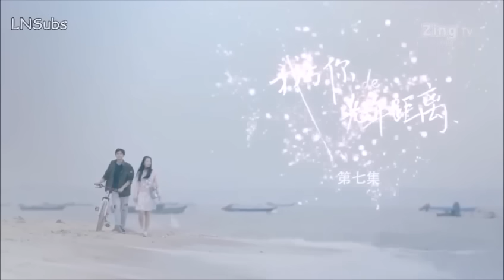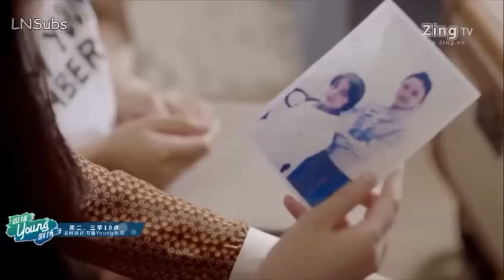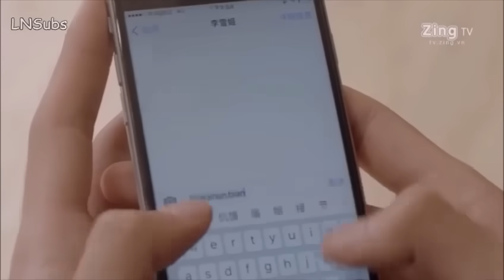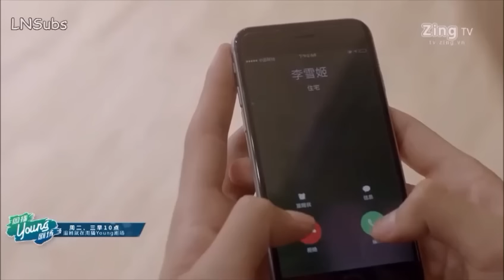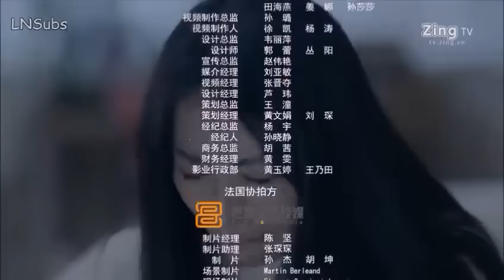Long for you 07 Engsub | Snow girl 07 (Song Wei long,Zhou yu tong,Wang Riley)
Synopsis：Xue Ji is an immortal girl. Rescued by alien powers, she has been traversing the earth for centuries. Desensitized, frosty and indifferent in the inside, despite the bright smiles that play on her lips, she only lives with the goal of finding her first love from a thousand years ago… Finally she meets Gu Shi Yi, a man carrying her love’s face, but his love is different than that of the former, rekindling her passion and enthusiasm for life, and perhaps unraveling the knot from many centuries ago.